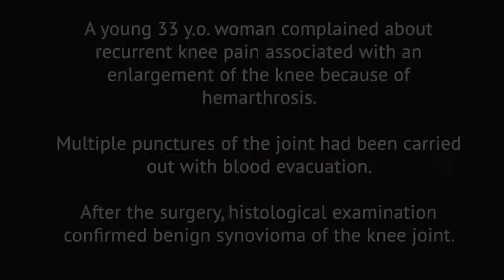Knee joint synovioma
A young 33 y.o. woman complained about recurrent knee pain associated with an enlargement of the knee because of hemarthrosis. Multiple punctures of the joint had been carried out with blood evacuation. After the surgery, histological examination confirmed benign synovioma of the knee joint.